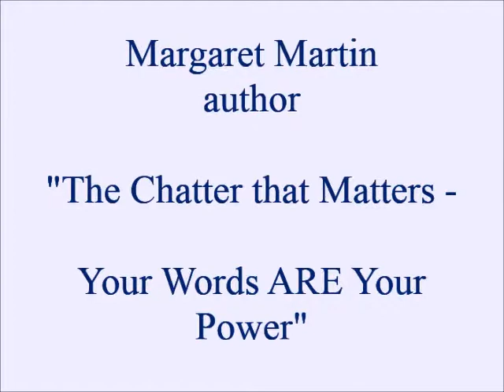Protective Chatter - Margaret Martin BlogTalk Radio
Protective Chatter from my Book - "The Chatter that Matters . . . Your Words ARE Your Power."  Protecting yourself from the negativity of others.